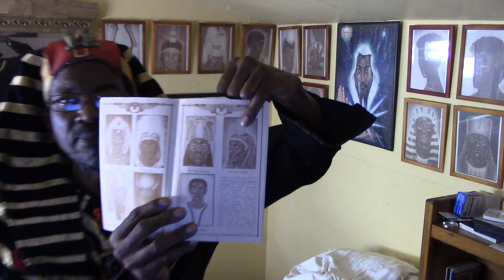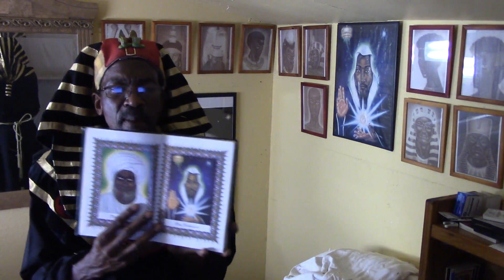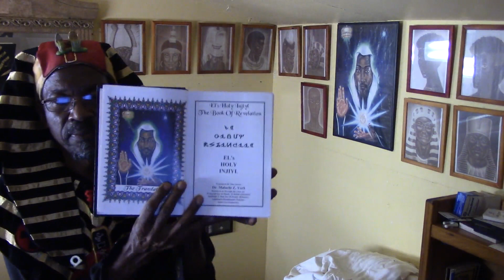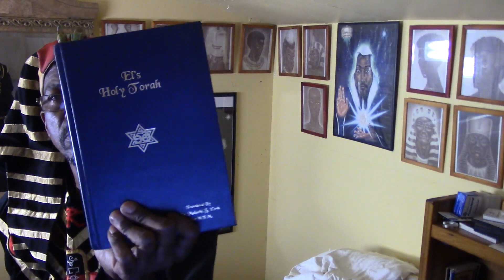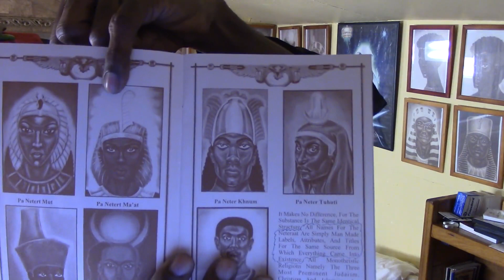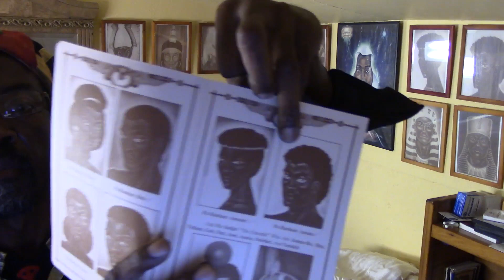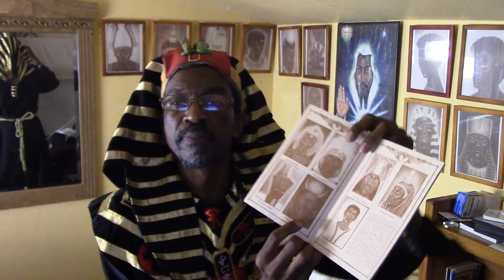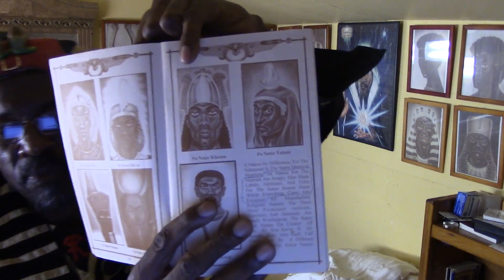#1 BLACK HISTORY: THE NUBIAN ORION CULTURE. Giving You What you Want. Part 2 of 4.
Orion is not the only place the Rizqians, Anunnaqi took up residence. They also occupied Arcturus known as "Bootes" or "The Ploughman" and Pleiades 7 Sun or 7 Star Constellation. Kemet is the ancient name of Egipt.